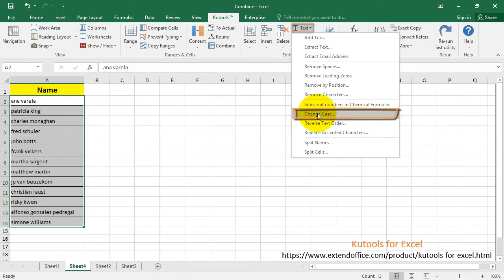How to make an entire column capital or lowercase in Excel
This vedio demonstrates two methods for you to make all texts in an entire column uppercase or lowercase in details.